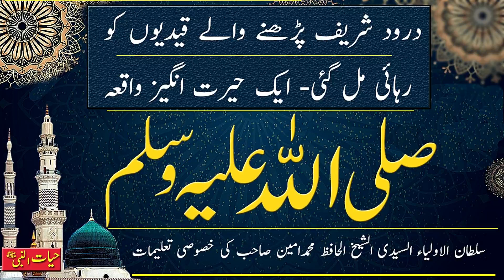Prisoners reciting Darood Sharif were released - an amazing event | Madina Tul Awliya Multan Shareef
Prisoners reciting Darood Sharif were released - an amazing event